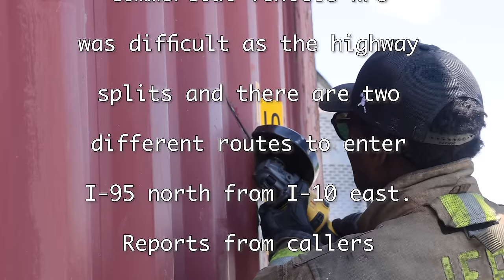Jacksonville Fire Rescue Department responds to burning commercial vehicle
JFRD responded to a commercial vehicle fire near downtown Jacksonville.  Black smoke was visible for miles as the cab of this truck was consumed in fire.  Fortunately the driver got out of the vehicle safely.

Although smoke was visible for miles, access to this fire was a bit tricky as the I-10 eastbound lanes to I-95 north split, and there are two different options of travel separate from each other.

As crews approached the scene, multiple vehicles chose to drive past the burning truck with little to no visibility through thick black smoke.  This act is dangerous to those drivers as they do not know what is on the other side, also dangerous traveling through such toxic smoke, and dangerous for first responders as they are not well protected on the other side.

After the truck was extinguished, the hazmat team was called to pump off the remaining diesel fuel in the saddle tank.  The top half of the saddle tank melted in the extreme heat of the fire.

City BIO was called to check the water run off to protect the environment.

There were no injuries due to this fire...the driver got out and got a safe distance from the vehicle and away from the traffic.  The contents of the truck were none hazardous materials and the truck was opened up and hosed down.

Units responding:

Engines 10, 5, and 7
Ladders 1 and 10
Rescue 10
Squad 14
Hazmat 7
Tanker 57
Training 10

Don't forget to:

 hit "Like"